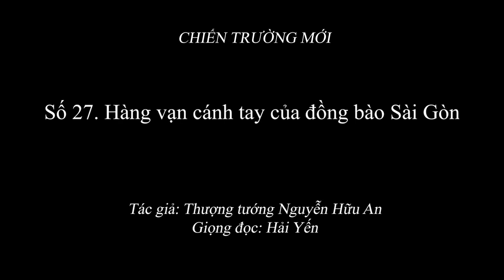1.928 (27) Chiến trường mới - Số cuối đặc biệt: Hàng vạn cánh tay của đồng bào Sài Gòn